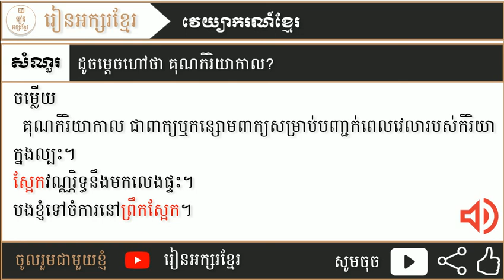គុណកិរិយាកាល | រៀនអក្សរខ្មែរ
* គោលបំណង

** បំរាម
 ហាមប្រពាក្យសម្ដីមិនសមរម្យ
ការប្រើពាក្យពេជយ៍សម្លាប់ទឹកចិត្ត

សូមអភ័យទោសរាល់កំហុសដែលកើតមានក្នុងវិឌីអូរបស់ខ្ញុំ
["រៀនអក្សរខ្មែរ?"]